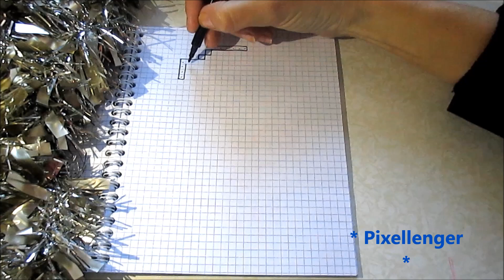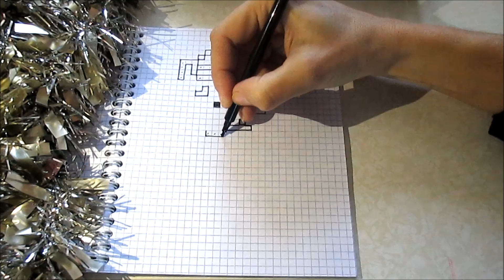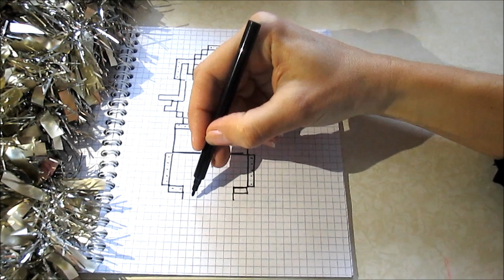Mouse Christmas Pixel Art How to Draw PixelArt * Как нарисовать мышку по клеточкам Пиксель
Drawing Mouse Christmas Pixel Art
How to Draw Winter Mouse Kawaii.
Drawing New Year Pictures.
How to draw Pixel Art for Kids.
How to Draw a simple Xmas picture for Kids.
The pattern for Knitting, Embroidering, Mosaic, Minecraft, Beads for kids.